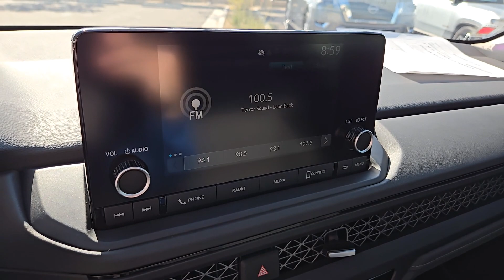2024 Honda Accord EX NV Las Vegas, Henderson, North Las Vegas, St George, Mesquite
Pre-Owned 2024 Honda Accord EX available at Findlay Honda Northwest located in 7494 W Azure Drive, Las Vegas, NV, 89130. Servicing the Las Vegas, Henderson, North Las Vegas, St George, Mesquite area.

Look no further than the  2024  Honda Accord.  Imagine yourself enfolded in premium style and quality with powerful performance at your fingertips. You can have that and more in the iconic Accord, the bold midsize sedan that never stops striving for excellence. These are just some of the great options this vehicle comes with: Apple Carplay®/Android Auto®, Moonroof, Keyless Entry, Lane Keeping Assist, Adaptive Cruise Control, Back-Up Camera, Aluminum Wheels, Heated Front Seat(s), Alarm, Electronic Stability Control. It's time you treated yourself to the best. This Honda Accord is waiting. Come in and drive it today.